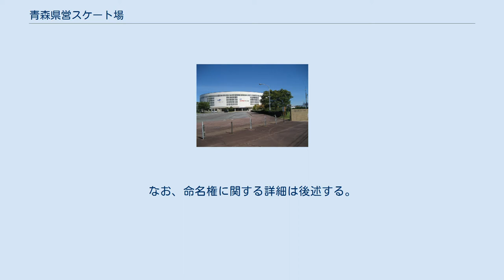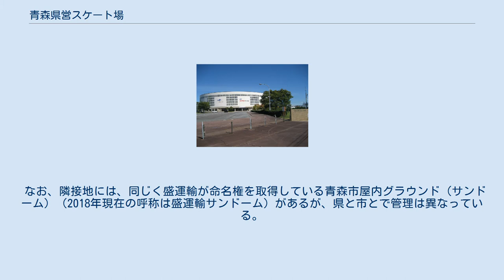青森県営スケート場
青森県営スケート場（あおもりけんえいスケートじょう）は、青森県青森市に所在するスケート場である。
豊産管理株式会社が指定管理者となっている。
 場内の様子 2011年よりサンワドーが命名権（ネーミングライツ）を所有していて、2015年まで呼称をサンワアリーナ青森としていた。
なお、命名権に関する詳細は後述する。
2015年4月1日からは3年契約で市内の運送会社盛運輸が命名権を所有し、現在の呼称は盛運輸アリーナ（もりうんゆありーな）となっている。
  1985年10月竣工。
 2007年には世界カーリング選手権が開催された。
 シーズンオフとなる夏季も、中古車展示販売会や物産展などの他、大物アーチストによるコンサート会場（2011年度実績より。2011年度よりほぼ毎年開催）等に幅広く利用されている。
 なお、隣接地には、同じく盛運輸が命名権を取得している青森市屋内グラウンド（サンドーム）（2018年現在の呼称は盛運輸サンドーム）があるが、県と市とで管理は異なっている。
 ※但し、コンサートに使用の場合は1階観覧席数に変更が生じることがある。
 青森県教育委員会が2010年9月 - 10月にかけて、県営スケート場に加えて新青森県総合運動公園総合体育館（青い森アリーナ）・青森県営野球場の3施設に対して命名権（ネーミングライツ）を募集したものの応募がなく、その後2回目（同年11月 - 12月の間にかけて、契約金額等を緩めた上で実施）の募集で、青森市に本社を置くホームセンターのサンワドー（現：DCMサンワ）が県営スケート場の命名権募集に応募（スケート場では同社以外の応募がなかった）。
2011年3月2日に決定通知書が授与され、同年4月1日から2年契約（契約金・年間300万円）を結び、名称を「サンワアリーナ青森」とすることが決定した。